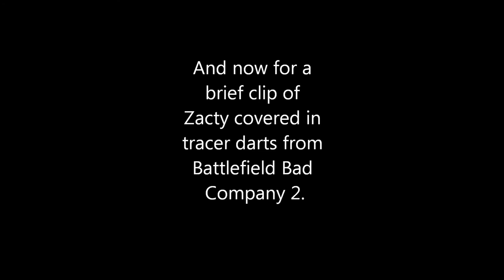Rek Plays: Bioshock - Episode 3, Access Denied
A shorter video, just to wrap up the first bit of filming. Yes, even the random clips of Bad Company 2 I keep sneaking into my serieses.